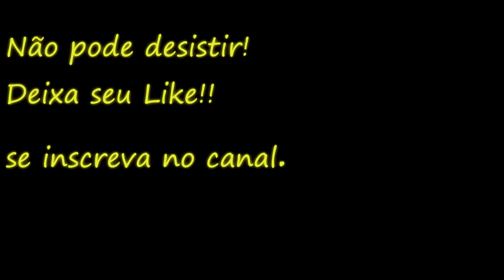Pipa Gigante no furacão, com linha de ferro, corta e grita Réloo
QUER ENVIAR UM PRESENTE PARA O DIGÃO?
 ENDEREÇO: CAIXA POSTAL 02 - CEP: 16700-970 - GUARARAPES SP - NOME ILQUIAS